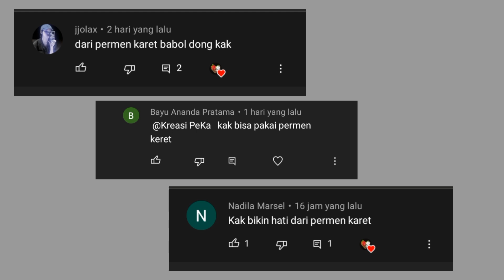Permen Karet Love, Tutorial Permen Big Babol bentuk Hati || Kado viral selain Pocky Love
Permen Karet Love / Bentuk Hati.
Setelah sebelumnya viral Pocky Love yang disusun bentuk hati. Jadi banyak nih kreasi dari snack atau barang lain yang dibentuk Love / Hati juga.
Kali ini saya mau berbagi tutorial Permen Karet Big Babol bentuk Hati.
Permen Karet ini mungkin bisa dijadikan hadiah untuk bestie atau sahabat, tidak kalah cantik dari Pocky Love yang viral di TikTok

Pita satin
Pita organdi
Tusuk sate
Pensil & Penggaris
Double tape atau lem
Selotip bening
Gunting

Jika suka dengan video tutorial saya, klik suka dan bagikan.

Jika ada pertanyaan, kritik dan saran silahkan tulis di kolom komentar.

Selamat berkreasi bersama Kreasi PeKa.